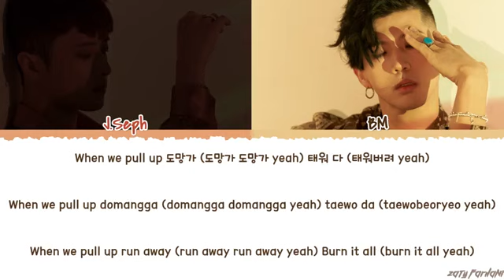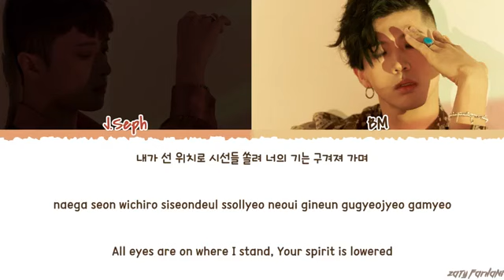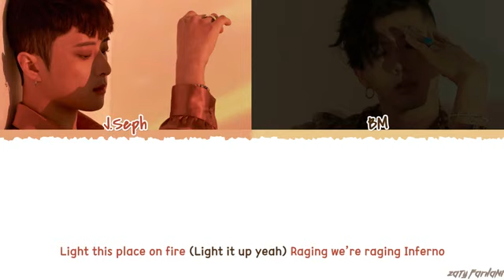1581593496 5e45339868f57 cvt